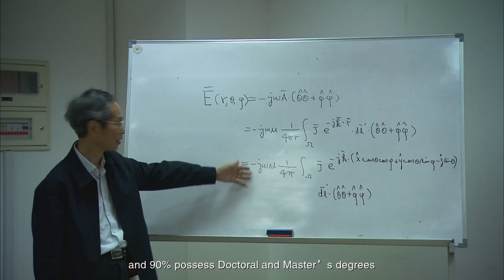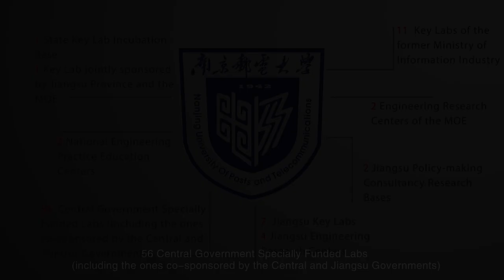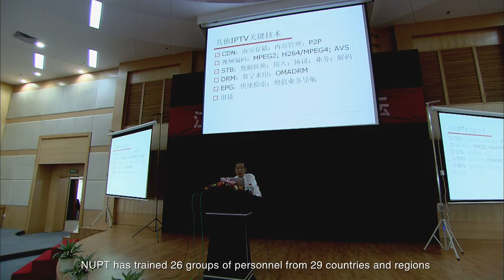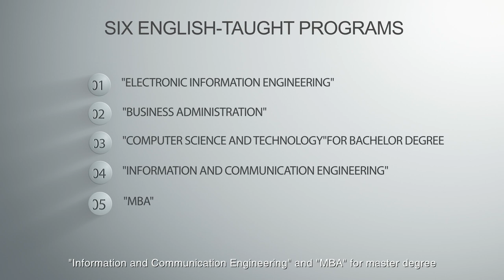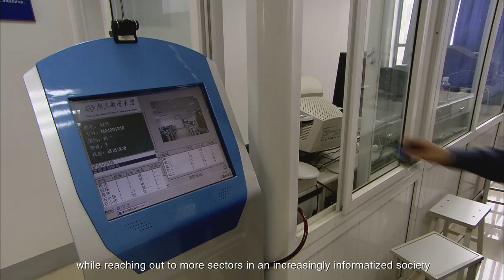Nanjing University of Posts and Telecommunications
Nanjing University of Posts and Telecommunications is a national "double first-class" construction university and a class A construction university of the Jiangsu High level University Summit Plan. Its predecessor is the Eighth Route Army War Post Training Class, which was born in the Shandong Anti Japanese Base in 1942. It is one of the schools where our party and army systematically trained communication talents at the early stage. In 1958, with the approval of the State Council, it was transformed into a undergraduate university and named Nanjing University of Posts and Telecommunications; In April 2005, it was renamed Nanjing University of Posts and Telecommunications. The university was originally a key university directly under the Ministry of Posts and Telecommunications and the Ministry of Information Industry. Since 2000, it has been jointly built by the central and local governments (now the Ministry of Industry and Information Technology, the State Post Bureau and Jiangsu Province). In 2017, it was selected as one of the first batch of "double first-class" construction universities in China, and in 2022, it was again selected as the second round of "double first-class" construction universities. In October 2013, the former Nanjing Institute of Population Management Cadres was formally incorporated into Nanjing University of Posts and Telecommunications. The school adheres to the spirit of "faithfulness and self-improvement in the world" in Nanyou, practices the school motto of "kindness, perseverance, seeking truth, and steadfastness", and promotes the school spirit of "diligence, seeking truth, progress, and innovation". At present, the school has developed into a university with engineering as the main body and electronic information as the characteristic, integrating multiple disciplines such as science, engineering, economics, management, humanities, education, art, law, etc., and coordinating the development of multi-level education such as postdoctoral, doctoral, master's, undergraduate, etc. The school is located in Nanjing, a famous historical and cultural city. It has four campuses, namely Xianlin, Sanpailou, Suojin Village and Jiangning, and 25 colleges (departments and centers). In addition, it has held an independent college in Yangzhou - Tongda College of Nanjing University of Posts and Telecommunications.
The school actively promotes international exchange and cooperation. Selected into the National 2017 "Plan 111" ("111 Program" for short); We recruit overseas students from more than 60 countries, including Russia and Kazakhstan, at the undergraduate, master's, and doctoral levels. Currently, there are more than 800 international students on campus. More than 1000 foreign experts and scholars have come to the university to participate in international conferences, lectures and visits. There are more than 80 overseas exchange programs for students. With the cooperation of Portland State University in the United States, the Nanjing University of Posts and Telecommunications Portland College, a Sino foreign cooperative school, has been established to enroll students at three levels, master's degree and doctoral degree. Actively participate in various conferences organized by the International Telecommunication Union (ITU), undertake training tasks for the Asia Pacific Telecommunications Organization (APT) in China, and actively participate in the formulation of relevant international standards in the field of communication.
Adhering to the fine tradition of pragmatism and progress, Nanjing University of Posts and Telecommunications has explored a road of development with big information characteristics that relies on the post and telecommunications industry to become specialized and refined, and faces the information society to become bigger and stronger. Adhere to the four Grand strategy of "building a school with quality, strengthening the school with talents, revitalizing the school with characteristics, and revitalizing the school with innovation", firmly establish the strategic idea of "adjusting the structure, promoting transformation, reinforcing weaknesses, improving the level, strengthening characteristics, and creating a first-class", promote the overall strength of the electronic Information science and engineering discipline group into the ranks of world-class disciplines, comprehensively start a new journey of building a Research university, and strive to build a high-level university with distinctive characteristics in the electronic information field.